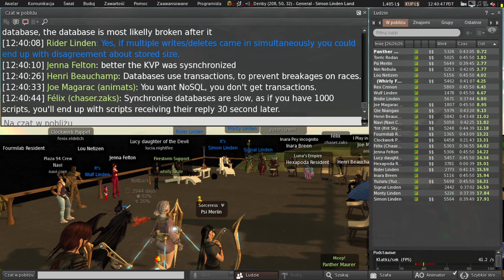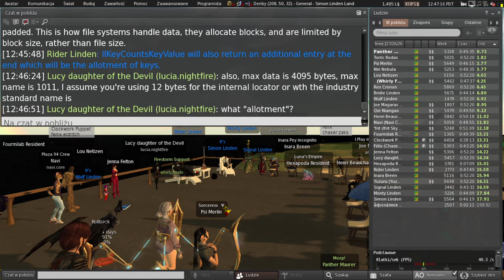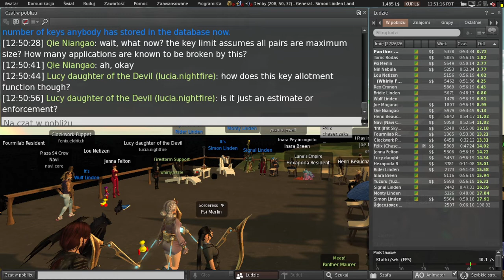Second Life: Server / Simulator / Scripting meeting (4 October 2022)